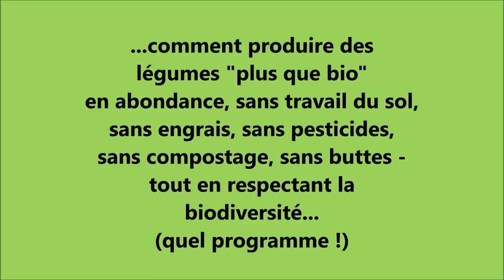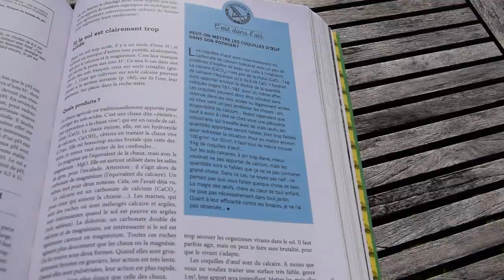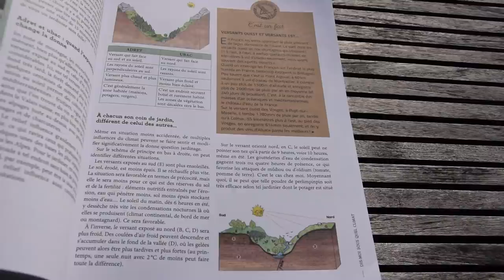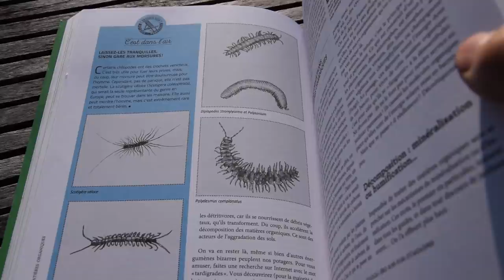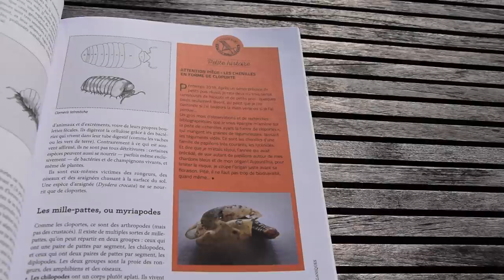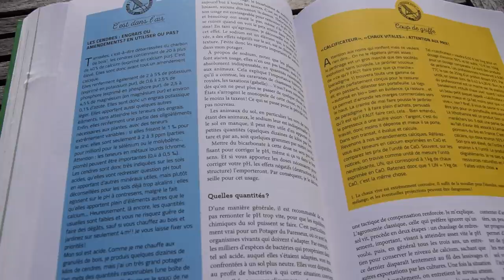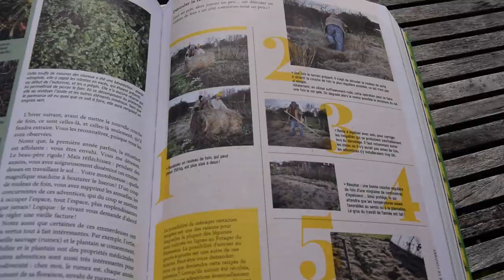Le Potager du Paresseux : c'est quoi ce bouquin ?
"Réussir son Potager du Paresseux - un anti-guide pour jardiniers libres" sort le 28 mai... Ici, l'auteur évoque le travail de rédaction de ce livre, son contenu, comment il se situe par rapport au premier ouvrage sorti en 2018, réédité en 2019...